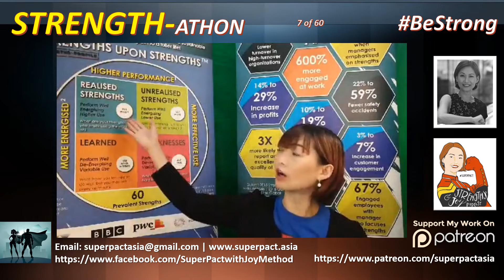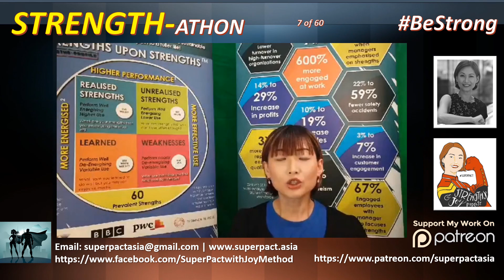Strengthathon 7 of 60 Strength of GRATITUDE | Strengths Profile | Finder | VIA | Character | Joy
Strengthathon 7 of 60 Strength of Gratitude | BeStrong | Be Your Strongest Self | Superpowers | Joy

Welcome to Strengthathon where we ACTivate and AMPlify your strengths to BeStrong.

This is part 7 of our BeStrong series. 53 more Strengths will be covered in the subsequent Strengthathon videos.

This video is about the STRENGTH of GRATITUDE.

STRENGTHS
Use the questions in this video to discover what strengths you have to maximise the benefit you can get from our strength-athon. The best way is of course, to take your Strengths Profile assessment.

BE YOUR STRONGEST SELF IN COVID19 COURSE
We have an upcoming Be Your Strongest Self in CoVid19 course that is launching on 12th May.

It is a 8 weeks course with weekly themes on strengths development and wellbeing strategies where we will teach you how to ACTIVATE SUPERPOWER HABITS WITH YOUR FLYING CAPE ON.

To support everyone in this crisis, we are combining, for the first time, strengths development with wellbeing tools, a superpowered 2-in-1 program.

 If you are finding yourself feeling low more often than before,

 If you are a parent struggling to maintain your own wellbeing while still feeling confident to take care of your children’s wellbeing,

 If you are a leader who is at a loss about how to manage your employees morale and productivity from this new work from home environment or

 If you are an entrepreneur who wants to lean further into your strengths and have wellbeing strategies in place already so that you can fully concentrate on how to thrive in this new business landscape.

Then this course is going to be exactly the training that can help you to maintain your wellbeing and the daily effectiveness of yourself and the people under your care.

Be Your Strongest Self course consists of a
- Practical and research based positive psychology content,
- Scientific scales to discover your strengths and measure your level of wellbeing
- 1-1 strengths coaching with me,
- A private FB group to learn together with a small group of like-minded individuals,
- Weekly private FB live to follow up on our focus areas for strengths developments, new habits formation and wellbeing strategies,
- Mastermind group coaching calls,
- A subscription site full of more resources beyond the course for you to continue your learning after the 2 months training, and
- 8 more weeks of support for you after the 2 months course.

For all of these, the launch price is going to be a fraction of the actual course fee for our very first group of Strongest Selves.

The time to show up as your strongest self as never been more urgent so I urge you, join us.

All information provided are from Cappfinity.

Congratulations for showing up for yourself.

May Strengths-athon strengthen you for today and beyond.

Have a strengths AMPlified day!

IMPORTANT LINKS

Strengths & Joy Private Facebook Group
Please JOIN Strengths & Joy Facebook Group | Private | Admin OK needed

We are healthy, well and connected despite Covid19 Page

Strengths N Joy Podcast on Anchor.FM and Spotify

FACEBOOK LIVE RECORDINGS

CREDIT for all things STRENGTHS PROFILE:
Cappfinity Limited

Category
Education